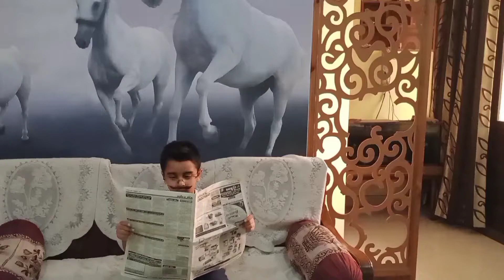Humare jamane me!!! || हमारे ज़माने में!!! Ghar Ghar ki kahani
Humare jamane me!!!||हमारे ज़माने में!!! Ghar Ghar ki kahani comedyvideo by Aaru First Ray Of Sun